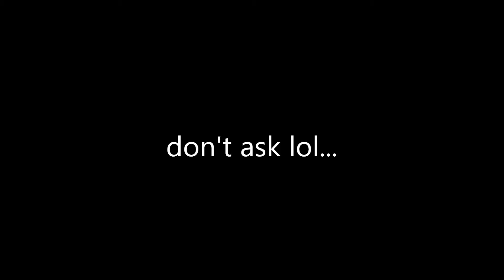couch crush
Eric crushing cade and jeremy on the couch. I do not have the rights to any of the music that is played in this video.